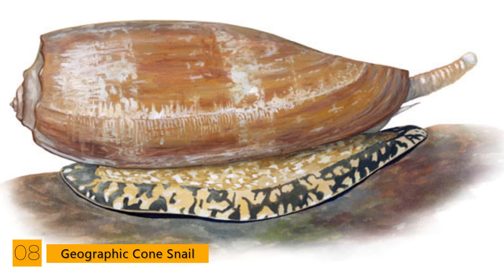These 10 Animals Looks Harmless But Are Deadly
The animals always catch our attention. It can be because of their look, color or funny character. But sometimes we fail to understand the real them. The calm and quite looking cute ones can be the most dangerous animals. Here we list the ten animals harmless but are deadly. Animals looks harmless.

00:00 - Intro
10: 00:26 - The Moose
09: 01:38 - Wolverine
08: 02:44 - Geographic Cone Snail
07: 03:58 - Slow Loris
06: 05:09 - Fire Salamander
05: 06:25 - Beaver
04: 07:34 - Australian Box Jellyfish
03: 08:45 - Leopard Seal
02: 09:55 - Blue-Ringed Octopus
01: 11:08 - Poison Dart Frog